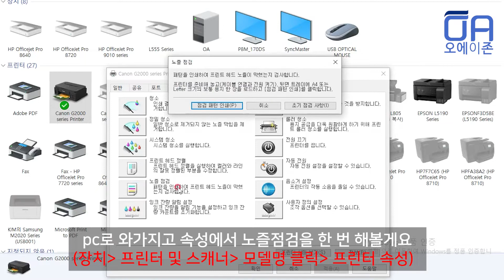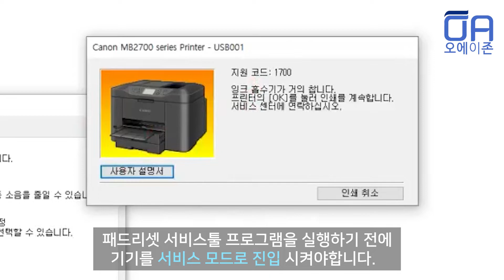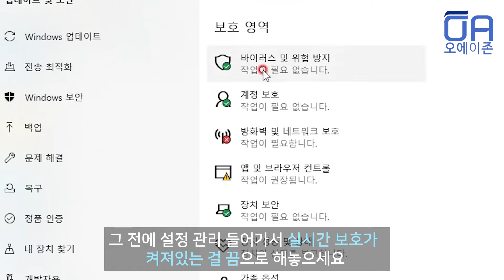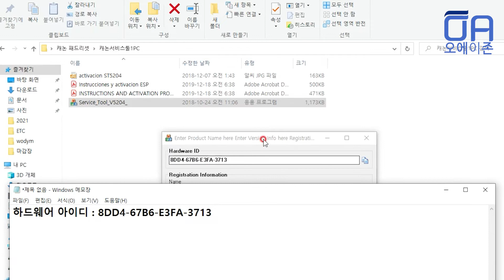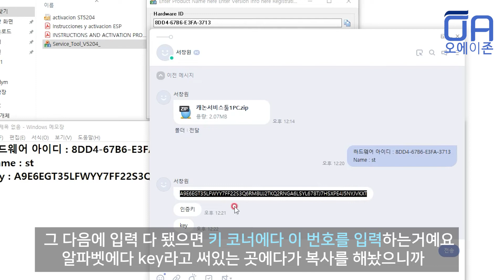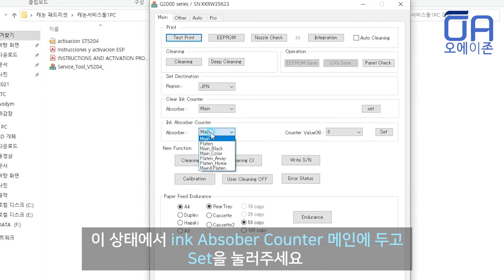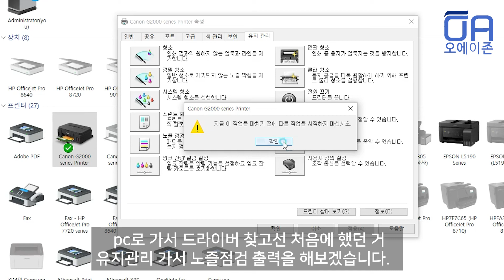[ENG]캐논 지원코드 1700 에러 해결방법/잉크 흡수기가 거의 찹니다/Canon Support Code 1700 Error/Ink Absorber is almost full.